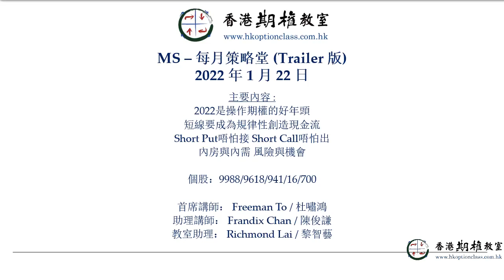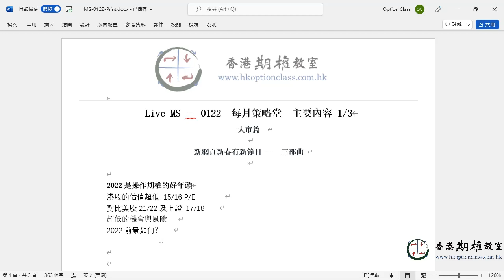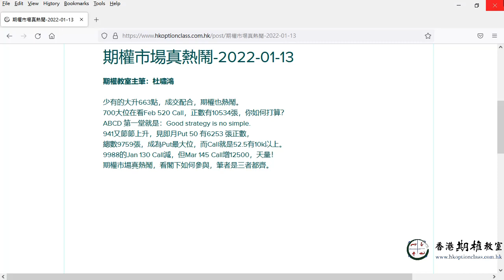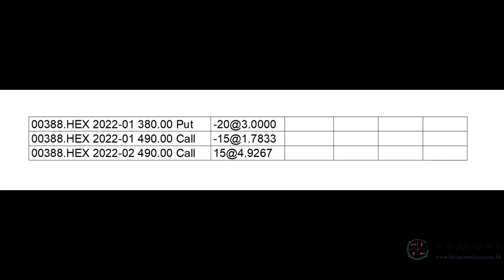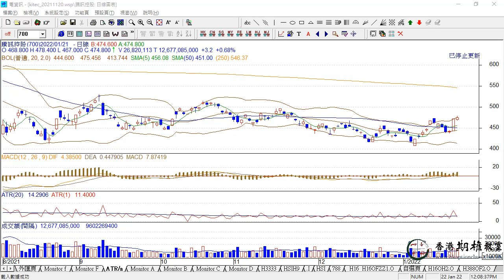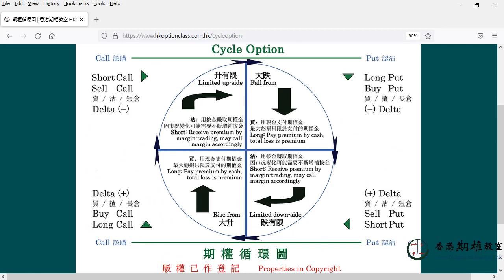香港期權教室 2022.01.22 每月策略堂 MS堂 精華 Trailer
香港期權教室 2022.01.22 每月策略堂 MS堂

今期MS堂主要內容：

2022是操作期權的好年頭
短線要成為規律性創造現金流
Short Put唔怕接 Short Call唔怕出
內房與內需 風險與機會

個股分析：
9988(阿里巴巴/ALB)
9618(京東/JDC)
0941(中移動/CHT)
0016(新鴻基/SHK)
0700(騰訊/TCH)

首席講師： Freeman To / 杜嘯鴻
助理講師： Frandix Chan / 陳俊謙
教室助理： Richmond Lai / 黎智藝

如想觀看全段足本2小時多的內容，請上香港期權教室網站報名：

2022年新課程！

新課程 股票期權速成班 (SOP堂 / Stock Option Plus) 現已接受預報，日期待定。有興趣請先報名，建議二人一同上課，學習路上有個伴。

SOP-2022-XXXX 週六 早堂 10:30am–12:30pm / 單堂課程 2 小時 現場課程：
標準價：HKD 1,200
早鳥價：HKD 1,100 [早鳥 X月X日 (X) 截止]
二人同行價：HKD 1,000

本課程將錄製電腦螢幕畫面及現場聲音，製作成網上 e-Learning 課程。 若閣下未瑕出席現場課程，可以報讀網上 e-Learning 課程。 e-Learning 標準價：HKD 1,000

網站新設《投機者 / The Speculators》閱讀配套

教室為各位讀者製作了網上音樂廳及股市背景圖，提升閱讀體驗， 希望各位在Lockdown期間，也能在家享受閱讀的樂趣。